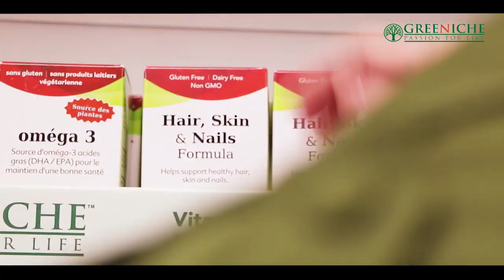TAG TV Pakistan Bureau News Bulletin with Kokab Farooqui - 14 October 2019